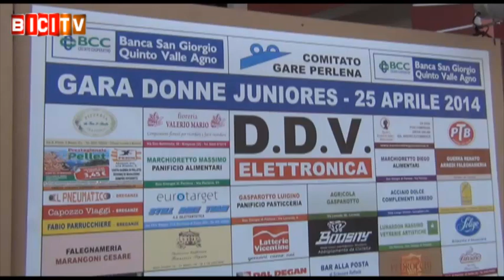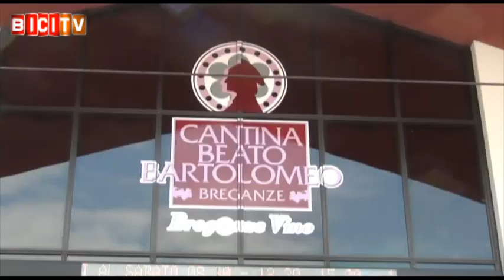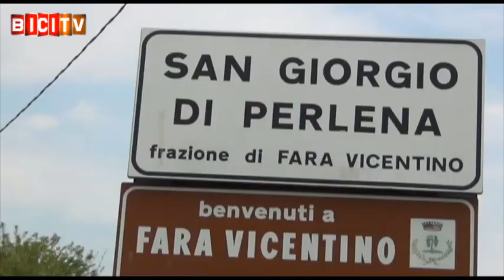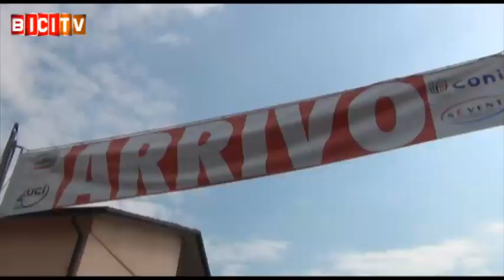Sofia Beggin e Sofia Bertizzolo, prima e seconda a Breganze